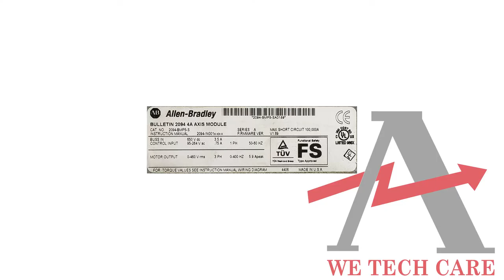Allen Bradley 2094-BMP5-S Servo Drive